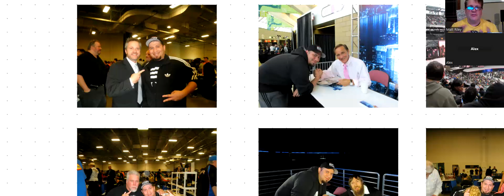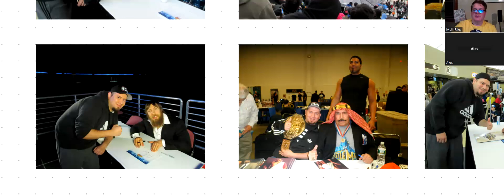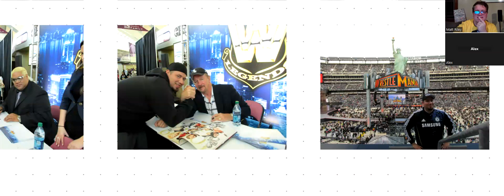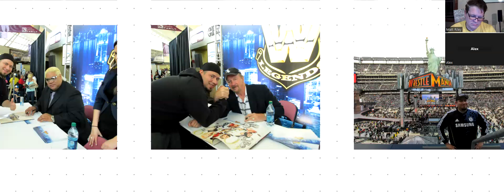IWAR Merch Show 5: Alex G's trip to Wrestlemania 29, Wrestlecon and Meet n Greets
Alex G. joins the IWAR Merch Show to talk about attending Wrestlemania 29 in NY/NJ, Wrestlecon, attending 4 Shows in one day, Wrestler Meet n Greet (who is cool, who is terrible) and he shares the infamous tale of Hulk Hogan in the bathroom, brother!